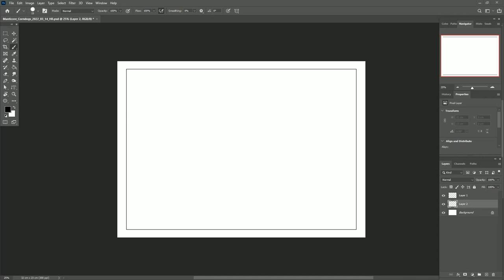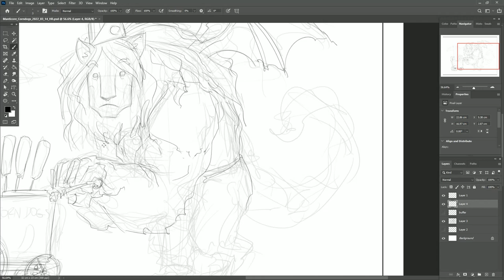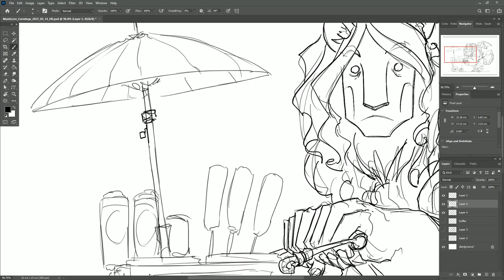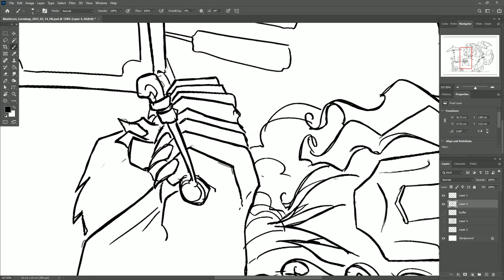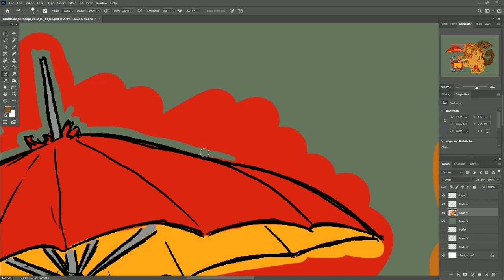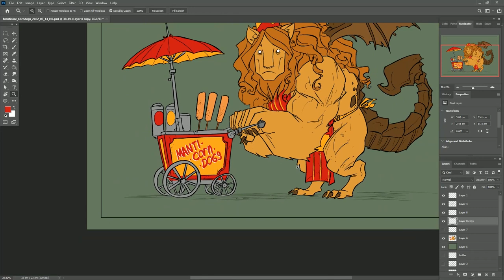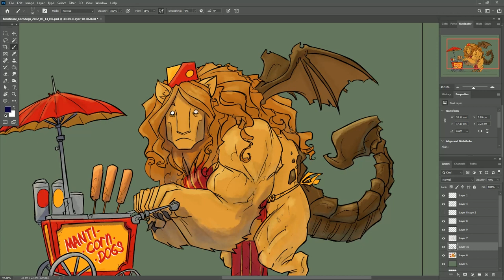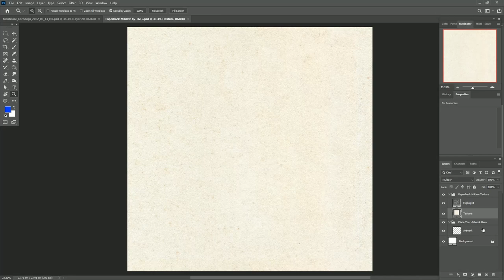Manticore Corn Dogs - Process - Condensed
Today, I'm drawing another mythical creature with a mundane job: a Manticore selling Corn Dogs.